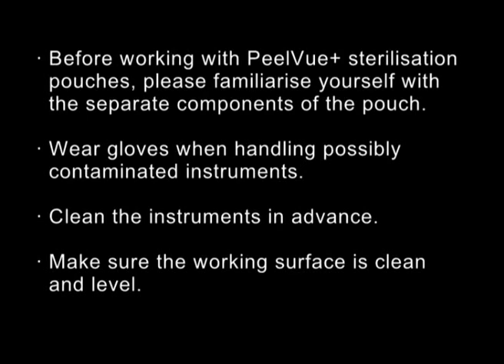Sterilisation pouches - PeelVue+ (EN)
Sterilising with PeelVue+ sterilisation pouches
Guidelines and validation instructions